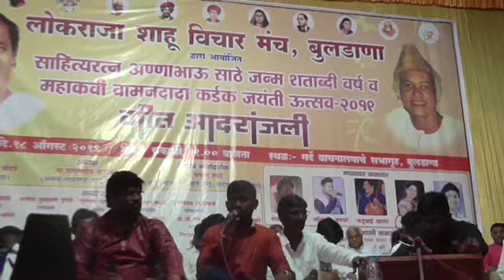जसा तुझा गोड गळा,तसा मला लाव लळा.. महाकवी वामनदादा कर्डक व साहित्य सम्राट अण्णाभाऊ साठे जयंती उत्सव